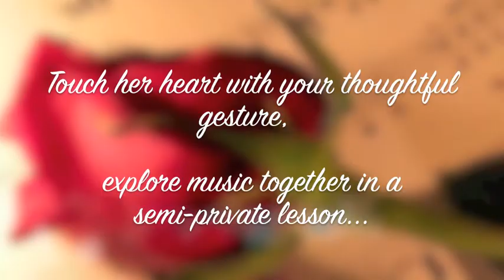Valentine's Day - Lambda School of Music and Fine Arts - Montreal Music lessons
Lambda School of Music and Fine Arts - Valentine's Day Special 2010